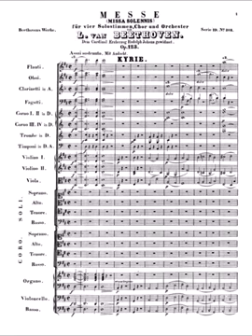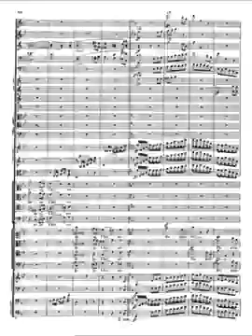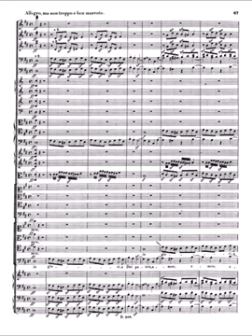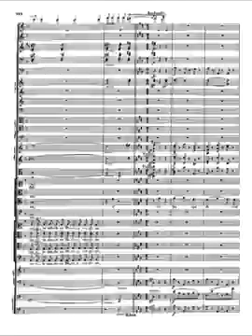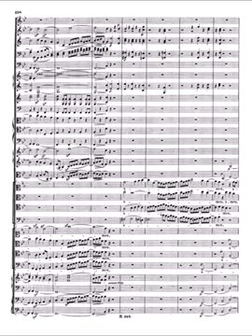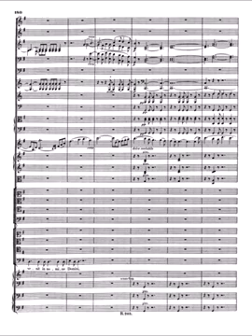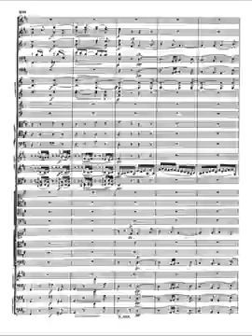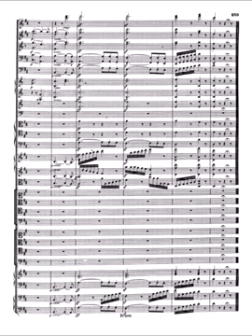Missa solemnis (Beethoven)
The Missa solemnis in D major, Op. 123, is a Solemn Mass composed by Ludwig van Beethoven from 1819 to 1823. It was first performed on 7 April 1824 in Saint Petersburg, Russia, under the auspices of Beethoven's patron Prince Nikolai Galitzin; an incomplete performance was given in Vienna on 7 May 1824, when the Kyrie, Credo, and Agnus Dei were conducted by the composer.[1] It is generally considered one of the composer's supreme achievements and, along with Bach's Mass in B minor, one of the most significant Mass settings of the common practice period.[2]

Written around the same time as his Ninth Symphony, it is Beethoven's second setting of the Mass, after his Mass in C major, Op. 86. The work was dedicated to Archduke Rudolf of Austria, archbishop of Olmütz, Beethoven's foremost patron as well as pupil and friend. The copy presented to Rudolf was inscribed "Von Herzen—Möge es wieder—Zu Herzen gehn!"[3] ("From the heart – may it return to the heart!")

La Missa Solemnis en re mayor, op. 123, fue compuesta por Ludwig van Beethoven entre 1819 y 1823. Escrita casi al mismo tiempo que su Novena sinfonía, es el segundo arreglo de misa de Beethoven después de la Misa en do mayor, op. 86. La obra está dedicada al Archiduque Rudolf de Austria, nombrado en esa época arzobispo de Olomouc.1​2​Su estreno tuvo lugar el 7 de mayo de 1824 en San Petersburgo, bajo los auspicios del mecenas de Beethoven príncipe Nikolai Galitzin.1​ El propio compositor dirigió el 7 de mayo de 1824 en Viena una interpretación incompleta que incluyó Kyrie, Credo y Agnus Dei.3​

En general, se considera uno de los mayores logros del compositor. Esta obra, la Misa en si menor, de Bach, Gran misa en do menor y el Réquiem son las misas más significativas del período de la práctica común. El director Wilhelm Furtwängler la retiró de su repertorio, pues dijo ser incapaz de obtener un resultado que hiciera justicia al mensaje y a la grandeza de la que consideraba la mejor obra de Beethoven.